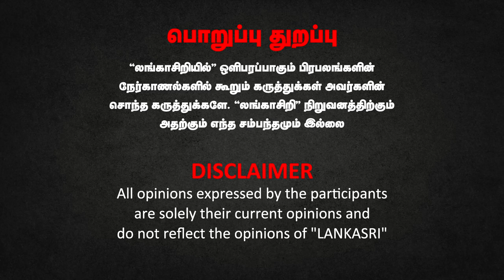Thalapathy Vijay நடிப்பு எனக்கு பிடிக்காது! | MIcTest 123 | Funny Public Opinion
Thalabathy Vijay நடிப்பு எனக்கு பிடிக்காது! | MIcTest 123 | Funny Public Opinion